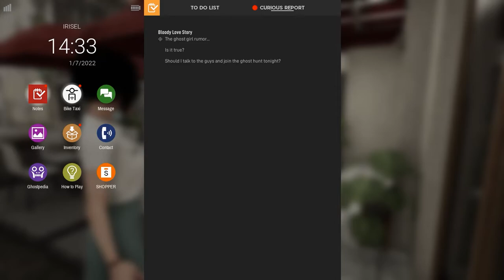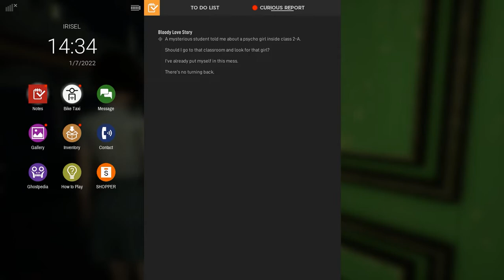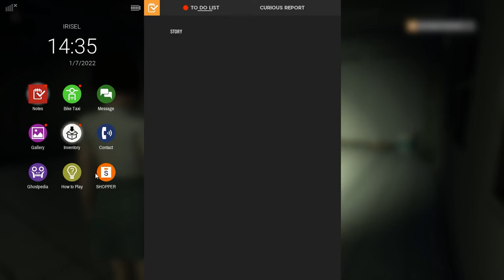DreadOut 2 - Side Story : Jurig Amuk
DreadOut 2 is an Indonesian survival horror video game developed by Digital Happiness and a sequel to DreadOut. It takes place chronologically after the end of DreadOut's true ending.

Side Story tentang salah satu Hantu di game DreadOut 2 yaitu Jurig Amuk
Have a good game experience !!!
Side Story about one of the Ghosts in the DreadOut 2 game, Jurig Amuk

Gaming System :
Video Cards - NVIDIA® GeForce® RTX 2060 Graphics (6 GB GDDR6 dedicated)
OS - Windows 10 Home Single Language 64 Bit